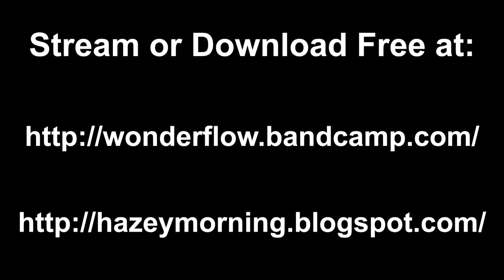Hazey82 - Watch Your Back (Instrumental)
Produced by Hazey82

From the 2023 album "Spaced Out"
Stream or Download Free Here: